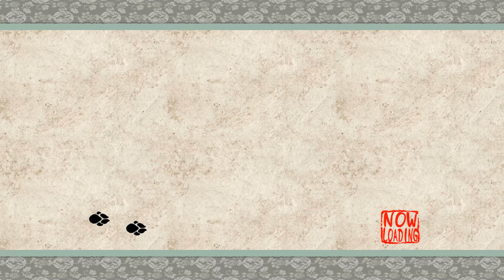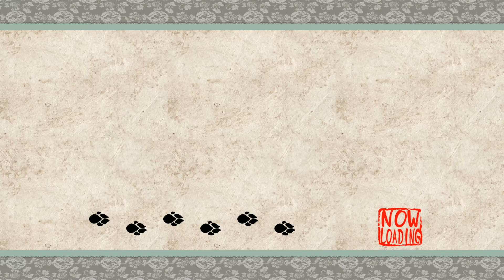ŌKAMI HD Part 4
Developed and Produced by Capcom.